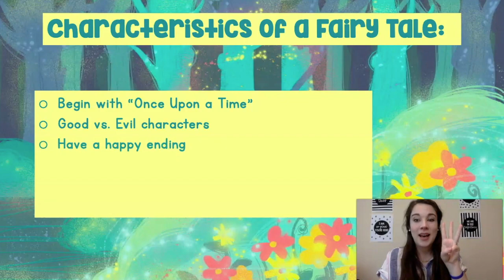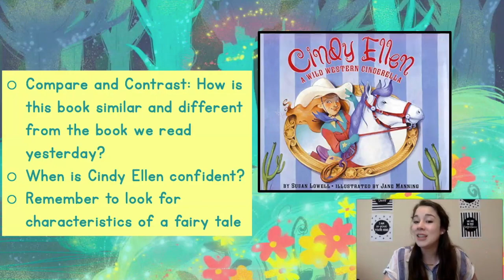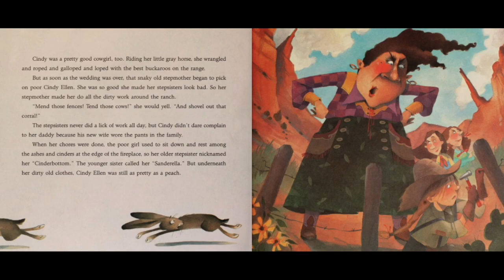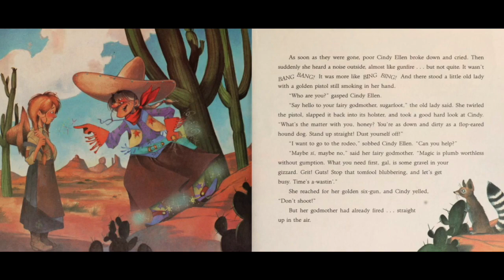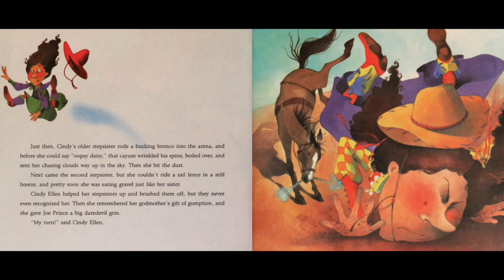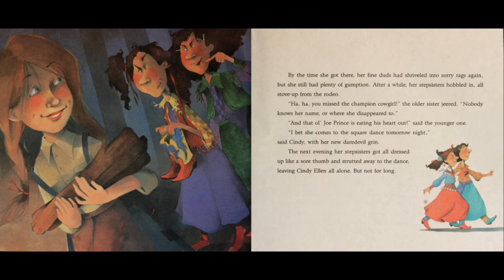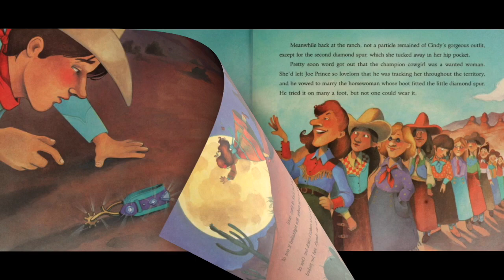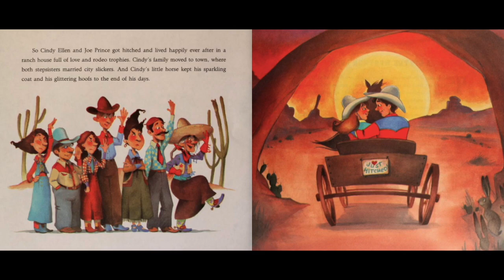KinderandFirst_5.27.20_ReadAloud